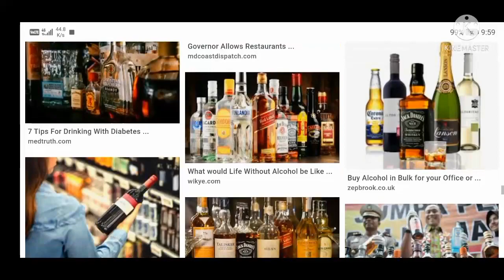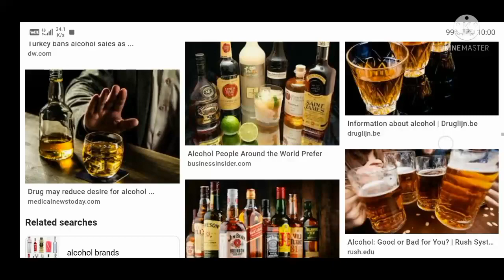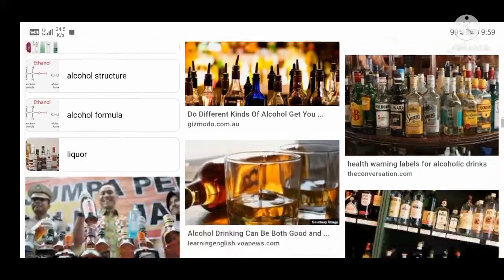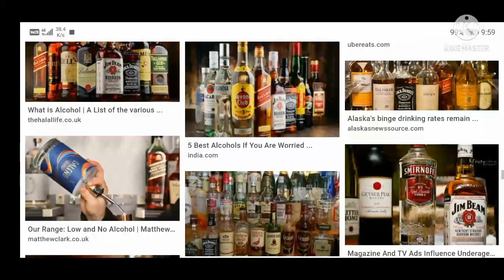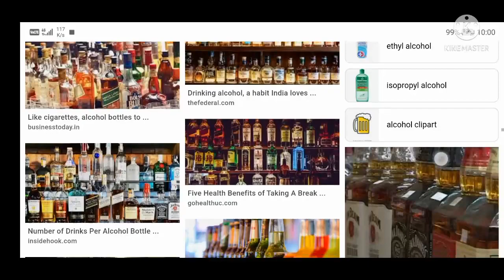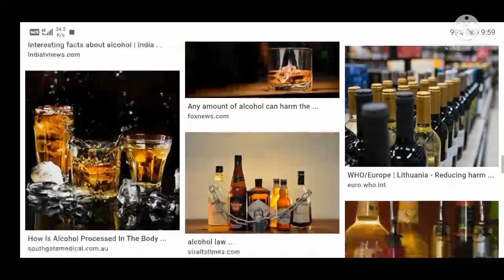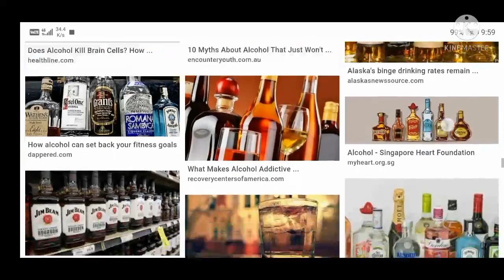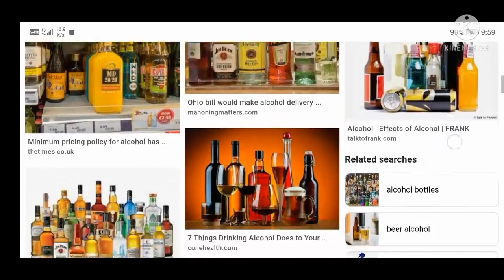Wine License | alcohol Shop | Eligibilityiteria for Liquor License for Hotel BarLcense 2024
Wine License | alcohol Shop |  Eligibilityiteria for Liquor License for Hotel BarLcense

wine shop licence in assam
liquor shop business plan in
india
bar licence process
business ideas in west bengal
bengali business idea
fl shop licence in west bengal
alcohol business
how to get liquor license in
west bengal
business ideas in bengali west
bengal

how to get wine shop licence
in west bengal
business idea bengali
mother licence
online alcohol delivery in india
online alcohol delivery in
kolkata
west bengal business ideas
dealership business in west
bengal
how to open wine shop in
india
kolkata
wine license in west bengal
Business
business in west bengal